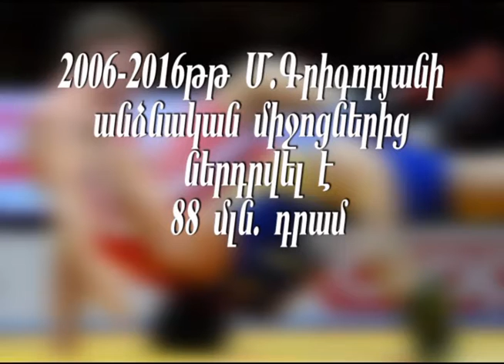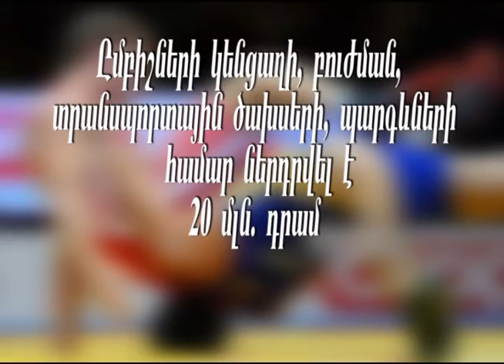Ո՞րն է ՇՄ ըմբշամարտի ֆեդերացիայի հաղթանակների գաղտնիքը